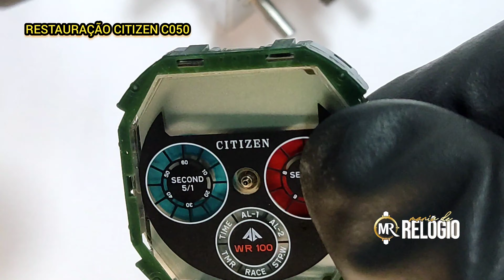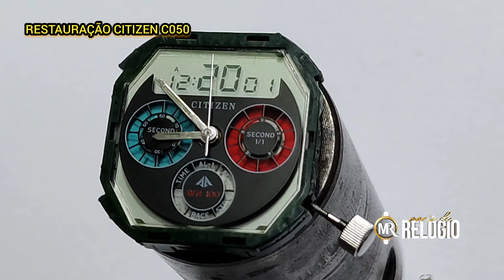RELÍQUIA! REFORMA DO RELÓGIO CITIZEN YACHTING C050 - AJUSTES E REST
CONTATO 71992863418